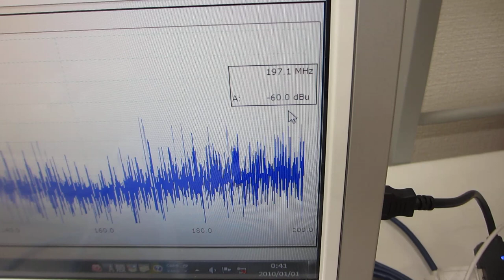超音波の音圧測定プローブを製造・開発する技術（超音波システム研究所）